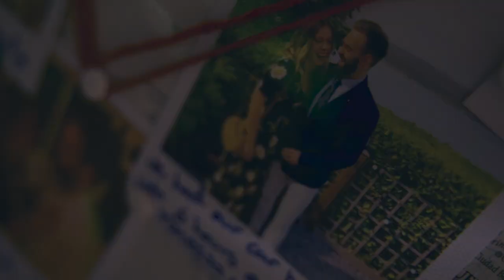Lyde Court Wedding Film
Beautiful wedding at Lyde Court, England